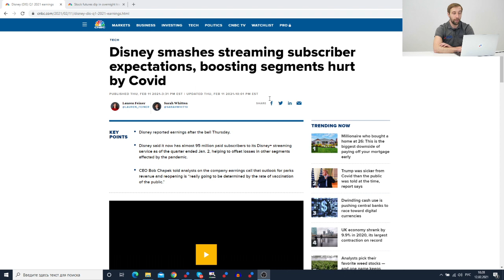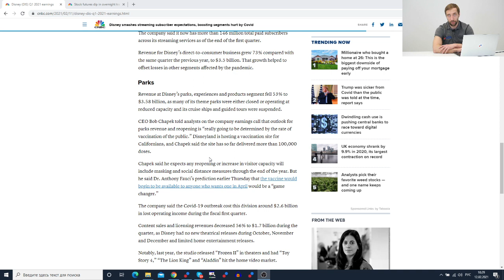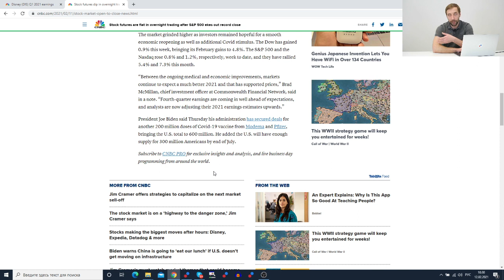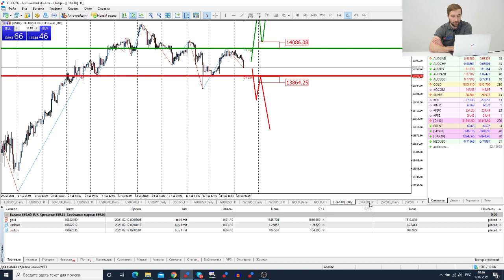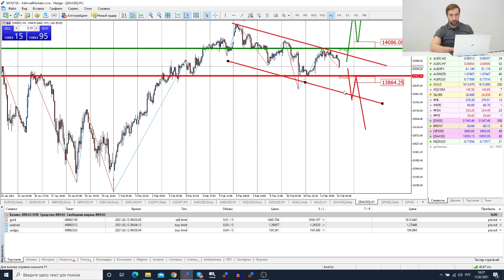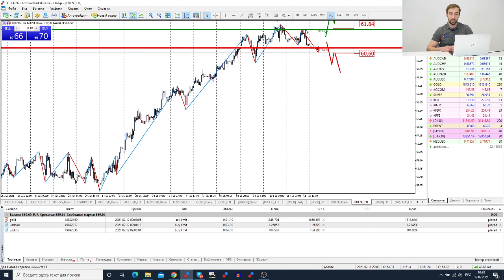Трейдеры: Исаков # 256 Отчет Disney / Доллар укрепляется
Содержание:
00:00 - Интро
0:20 - Вступление
1:00- Отчет Disney
2:45 - Ситуация на рынке
3:40 - Обзор рынка